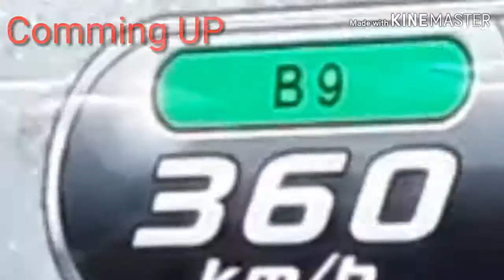How To Go So FAST In Story Mode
Matts Got 400km/h + OMG
▼ expand me ▼